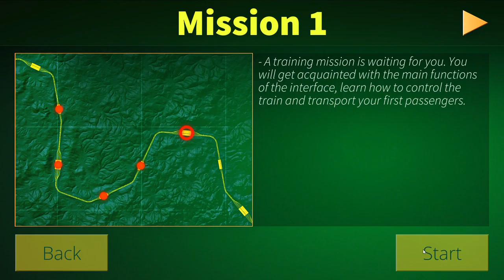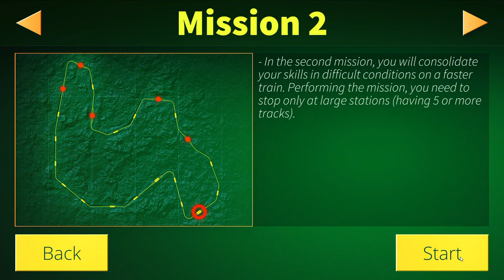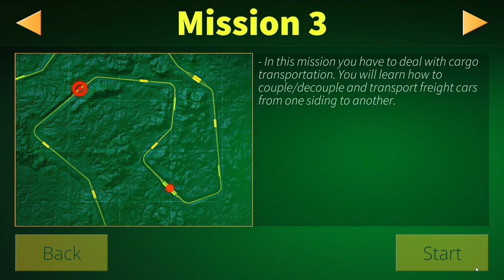Electric Trains is train driver arcade game.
Electric Trains is train driver arcade game with subjective camera. The main idea is to make game more dynamic than train simulators.